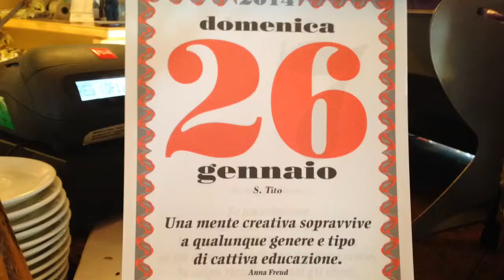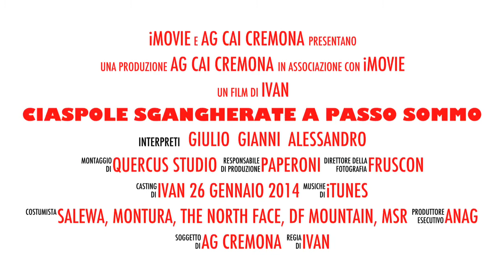Ciaspole Sgangherate a Passo Sommo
1ª Uscita di Alpinismo Giovanile CAI Cremona, in racchette da neve, per raggiungere il Monte Cornetto, partendo dallo Chalet di Passo Sommo.